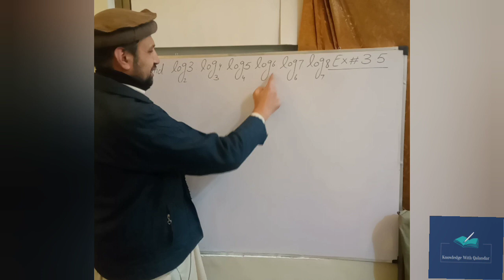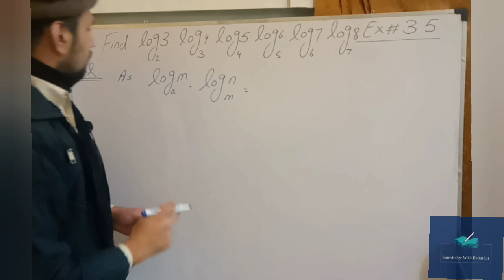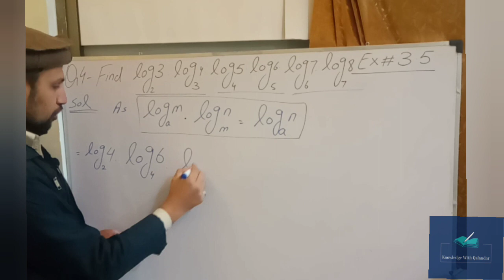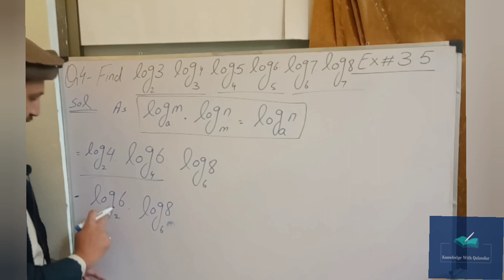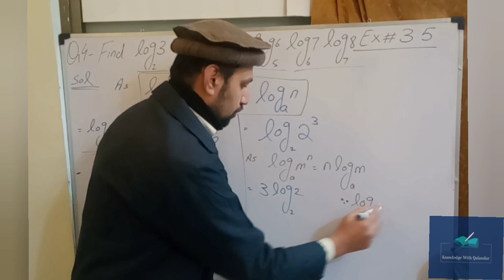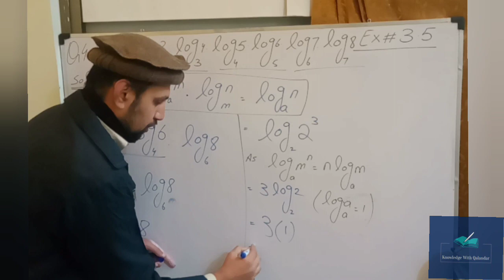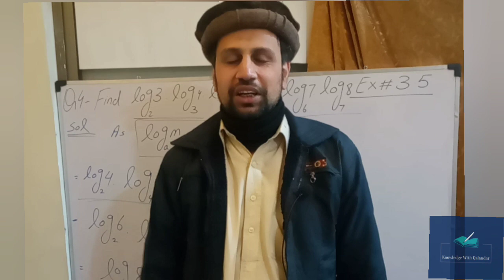Exercise 3.5 class 9 maths kpk board | question 4 exercise 3.5 kpk maths | chapter 3 kpk 9 maths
welcome to knowledge with Qalandar. This video consist on solution of exercise 3.5 question no 4 class 9th mathematics for all kpk boards chapter no 3 logarithm presented by knowledge with qalandar. ask any question and give suggestions in comments section. links associated with other questions of this exercise are given below